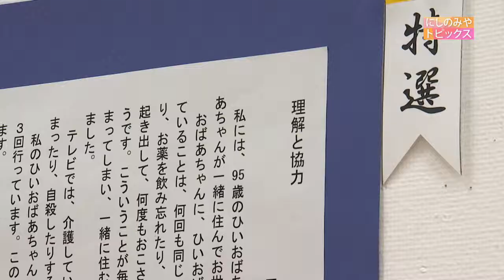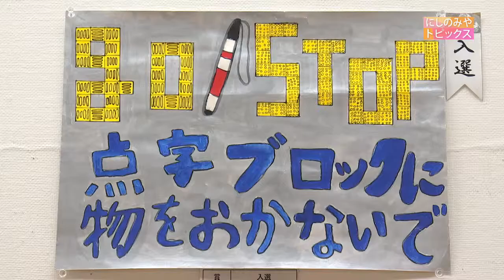【イベント】西宮市福祉作品展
CATV市広報番組「フロムにしのみや」平成31年3月4日放送（にしのみやトピックス　イベントリポート）